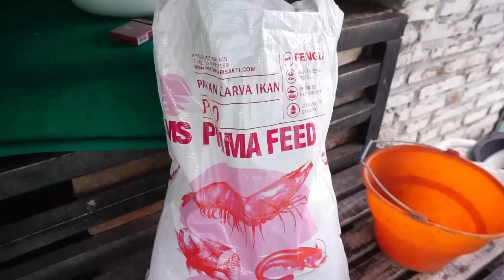IDE USAHA MEMANFAATKAN LAHAN DENGAN BUDIDAYA TERNAK IKAN NILA DI RUMAH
Hai sahabat kali ini suksespedia akan membahas tentang IDE USAHA MEMANFAATKAN LAHAN DENGAN BUDIDAYA TERNAK IKAN NILA DI RUMAH. Tak banyak orang mengerti keuntungan yang bisa didapatkan dari memanfaatkan lahan rumah untuk budidaya ternak ikan nila. Hanya bermodal dasar lahan rumah yang kosong dan bibit ikan nila, keuntungan fantastis sangatlah mungkin sobat sukses pedia dapatkan. Hal tersebut dikarenakan jumlah modal dibutuhkan yang terjangkau, mudahnya perawatan ternak, serta yang paling penting, tingginya minat pasar akan ikan primadona sejati, Ikan nila. Berikut cara memanfaatkan lahan rumah dengan budidaya ternak ikan nila.
SUKSESPEDIA ADALAH CHANNEL YANG MENYAJIKAN INFORMASI SEPUTAR IDE USAHA DAN JUGA PELUANG USAHA YANG BERKAITAN DENGAN BISNIS TERNAK, BUDAHA MENENGAH, PERTANUMAN DAN JUGA SEPUTAR PERIKANAN UNTUK KALANGUS DAN CARANYA. SEMOGA BERMANFAAT ~